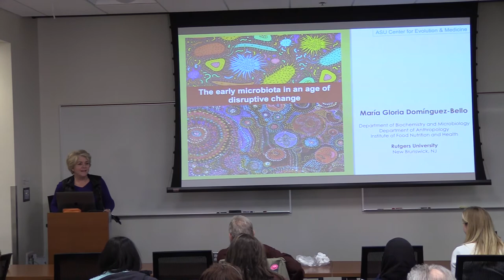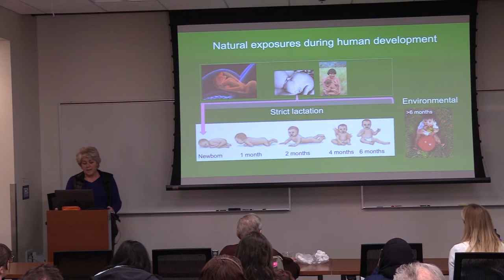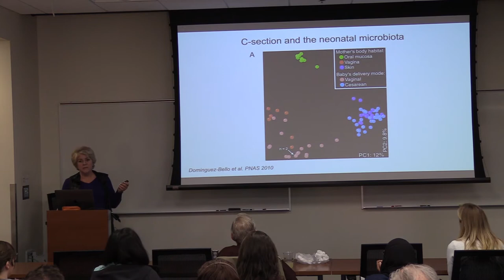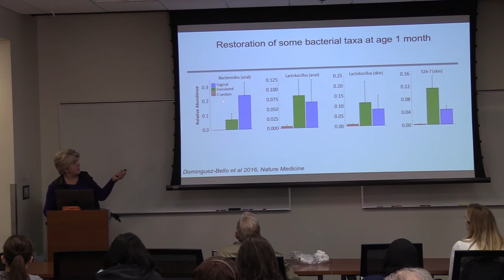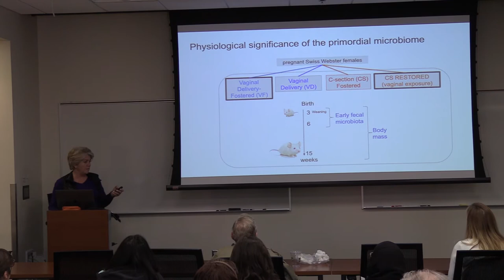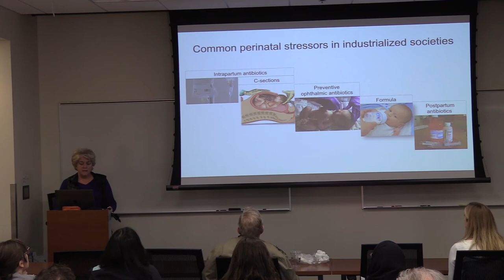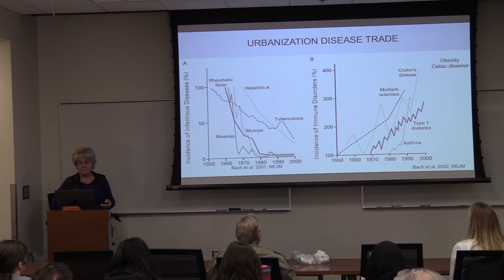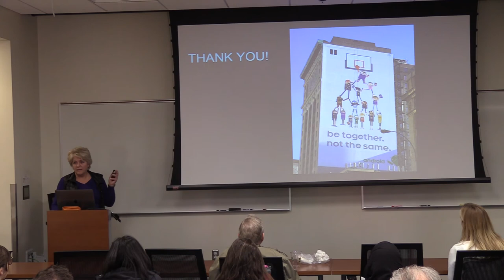The Early Microbiota In An Age of Disruptive Change | Maria Dominguez-Bello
The microbiota is transmitted vertically, and in mammals, the primordial microbiota is transmitted in a matrilineal way, throughout generations. Labor initiates exposure to live microbes that colonize the baby body sites and play a role in development. Early microbiota perturbations are associated with increased risk of immune and metabolic disorders. Perturbations caused by modern practices will require new approaches in the restorative medicine of the future.

Maria Gloria Dominguez-Bello joined Department of Biochemistry and Microbiology as a Henry Rutgers Professor of Microbiome and Health in 2018. She has published around 90 publications in the area of health and the microbiome and is a member of the American Academy of Microbiology, an IDSA fellow and has been member of seven journal editorial boards (currently of mBio and Nature Scientific Reports). She currently works on the ancestral and the early microbiome, impacts and restoration. Dominguez-Bello has a BSc in ecology, an MSc in animal nutrition and a PhD in microbiology.

Follow ASU Center for Evolution & Medicine to stay updated on all our events!